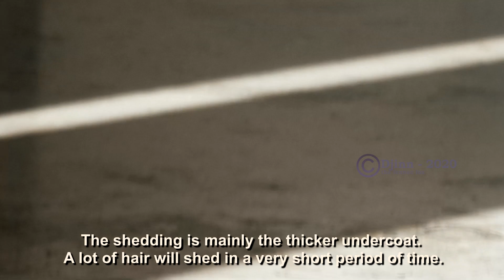Grooming My Tiny Fox! How Much Do Foxes Shed?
I got all this fluff from a tiny tiny fennec fox. So, do you want a fennec fox? Be prepared for the shedding - twice a year! Which coat do you like better? His fluffy winter coat or the short summer coat?

Thank you so much for all the love and support!! Tiny paws from Djinn 🐾

1) Where do you come from?
I was raised by both my foxy parents and the extra milk-bottle-feeding-hooman in a warm house. When they couldn't take care of me any more (my mom passed away) I got to live in my forever home with my two most favourite hoomans! We take long walks at the sand drifts, I get lots of living insects, meat and treats to eat, and I have infinite hours of play-time with other hoomans, woofers and meow-meows.

2) Why do I live with hoomans?
I come from a long line of bred-in-captivity foxes (over 30 years). These days considerably less fennecs are still wild catch and sold as pets. Most of my wild relatives are trophy hunted; putting a lot of stress on our population. So, please, don't be sad that I live with my hoomans. I like to not have to fight for my home and food, and that I don't have to share my bed, toys, couch, treats, puzzles and sandbox with other fennecs.
If you ever get interested in getting a fennec make sure the breeder is 100% reliable and fair to the foxes!

3) What it's like to live with me?
My hooman grandmother said that I'm like having human triplets who are about 2 years old. I'm not sure if that's a compliment, though... I'm a full time job, so forget about going anywhere if you own me (14 years long). Without the right care I will stay wild minded and bite you until you bleed. I get scared easily if not well socialized and I am destructive when bored. I am messy, loud, a loner, moody, troublesome and a tiny excavator.

4) So how do you take care of me?
My diet should contain 90% meat and insects, and 10% fruit and vegetables. I need many insects, like wax-worms, super worms, phoenix worms, dubia roaches and locusts. The meat should be low on Retinol (Vitamin A, which is in fat), and contain enough Taurine (can be found in chicken/turkey hearts) and Calcium (as in uncooked, minced bones). Vegetables and fruit should not contain too much carbohydrates or belong to the nightshade family. Grain, flour and other starchy ingredients like tapioca should be avoided as it contains no nutritious value. Dog and cat kibble is yuck and unhealthy! I only like the Saharan cuisine.
I don't like busy city's, small apartments or many hoomans. I like a large FOX PROOF house with a fenced garden where I can run run run, sandbox for dig dig dig, heating and lots of toys, insects and food puzzles.

5) What about my fox language?
I speak another language than woofers and meow-meows, and can make up to more than 40 calls and sounds. I produce more decibels than club party music. When I flatten my ears, wag my fluffy tail and even tremble or shake, it means that I am no threat to you and I am excited to play! I even laugh out loud when I'm very happy! I like to scream, which means I'm happy to see you. And I like to scream when I want to be alone. I can bark too!

6) Can I be trained like a dog?
I'm not easily trained. If you like to try you should be a stay-at-home-hooman and watch my every moment 24/7. That way you can put me near the litter box when I need to go, and maybe I will even use it. If you have any treats, I can sit for you. However, I'd rather train my hoomans to clean pee from ... uh... my couch!

7) My cat bell
Although my ears are HUGE, they aren't extra sensible to high or loud noises. They actually contain blood vessels which widen to dissipate heat and help me cool down. My paws are floofy to protect me from hot desert sand, and I walk around with no sound. That's why I need the tiny bell sometimes. Otherwise clumsy hoomans will stumble over me! I'm too speedy and stealthy for them!!